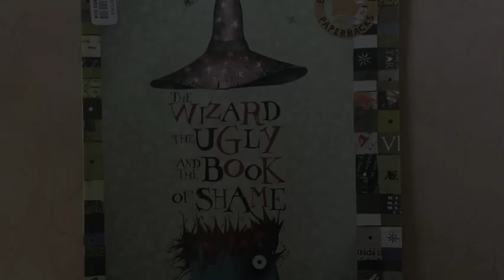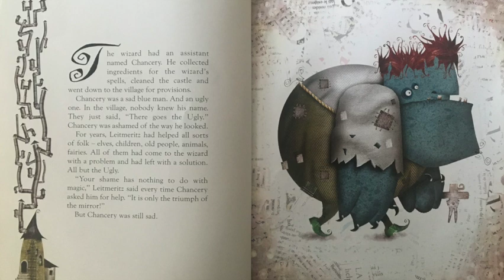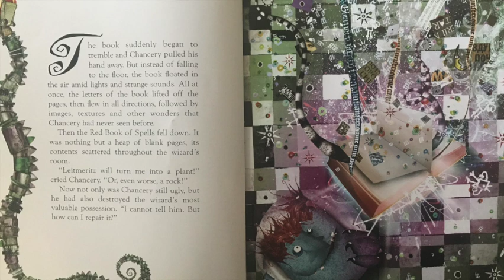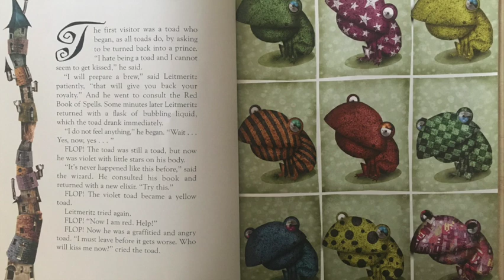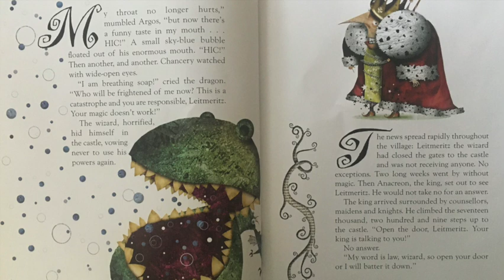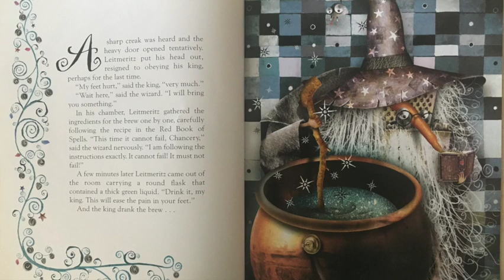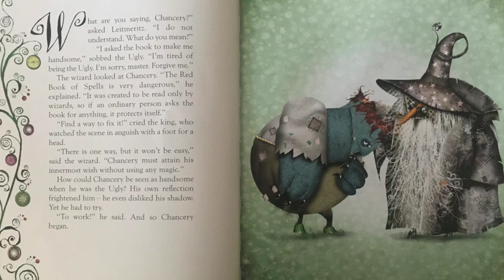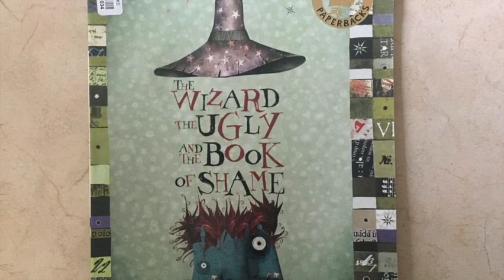"The Wizaed The Ugly and The Book of Shame" By Pablo Bernasconi